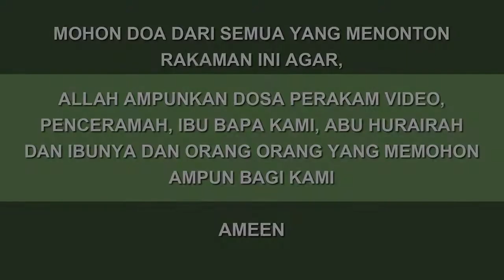No40 | Muhasabah diri dengan melakukan ketaatan kepada Allah swt | Ustaz Nor Hafizi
Muhasabah diri dengan melakukan ketaatan kepada Allah swt
Masjid An Nur
12 MUHARRAM 1444H | 10 OGOS 2022